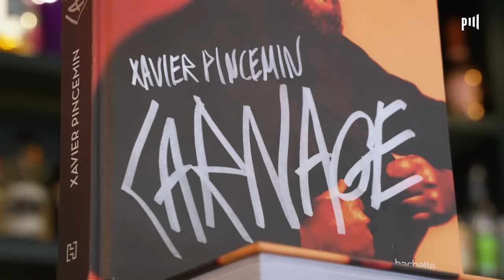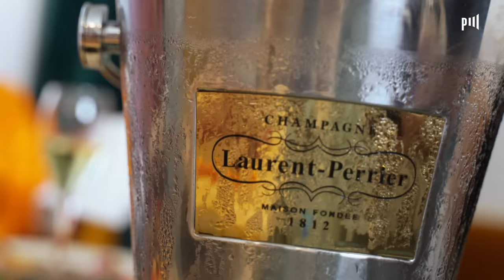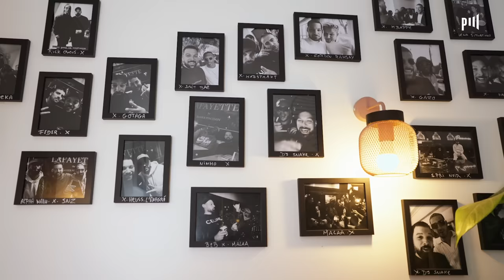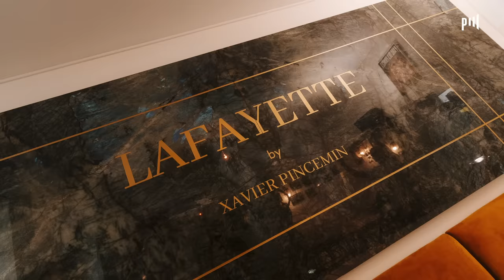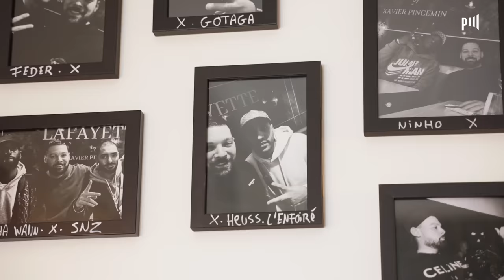HEUSS L'ENFOIRÉ - La Graillance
Interview la Graillance de Heuss l'Enfoiré 🍔

Green Garden 2023